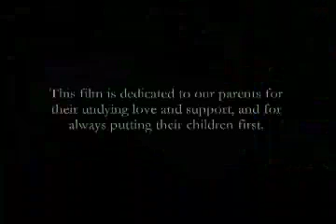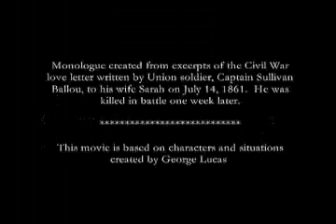star wars:art of the saber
Story:
A light saber fight sequence with the flavor of a Hong Kong martial arts action movie. This short is set in a dense forest of an unknown planet, where a young Jedi, eager to fight to help the Revolution, clashes with a Sith Lord in a battle where only one will remain standing. Music by Hans Zimmer, and a monologue extracted from an authentic Civil War love letter written in 1861, help to set the tone for this movie.